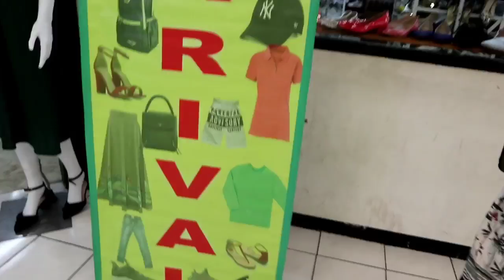UKAY-UKAY SHOP NA PURONG SOLID SHOES ANG MERUN SILA ALMOST NEW ARRIVAL PA !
Ang daming magagandang sapatos dito purong solid din dito mga amego panuurin mula simula hanggan dulo baka may matiouhan ka dito.